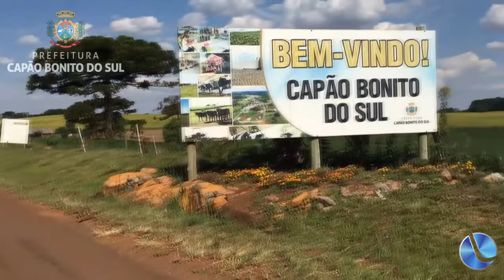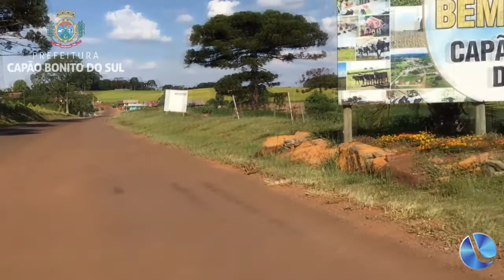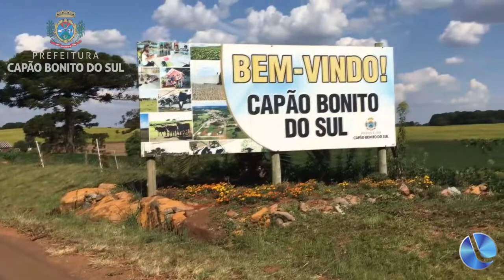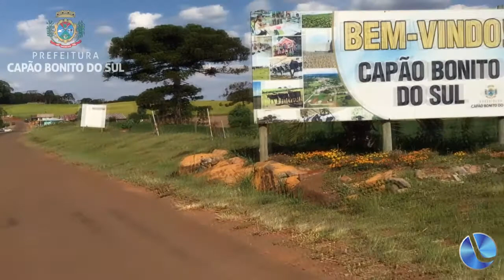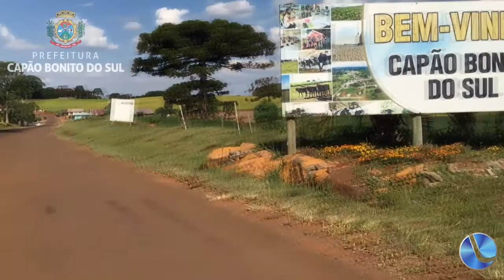Prefeito Felippe Rieth: as duas obras mais marcantes de seu governo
Prefeito Felippe Júnior Rieth, de Capão Bonito do Sul, esteve participando, na manhã desta sexta-feira, do programa Bom Dia Cidade. Abordou vários assuntos. Inicialmente sobre o primeiro óbito do município por covid-19. Em final de mandato, foi questionado sobre a obra que, na sua opinião, seria a mais marcante de seu governo. Citou duas.